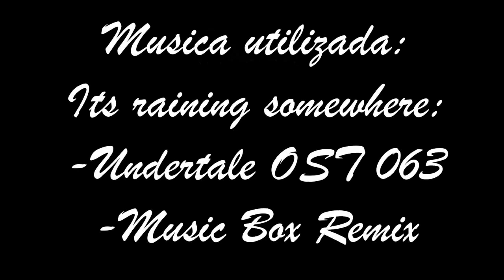Undertale: It's Raining Somewhere - Narracion/Poema en Español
Leer la descripcion, Enserio.

Bueno aqui tienen un video que salio de imprevisto.
En realidad salio como una adaptacion de la cancion de ''It's Raining Somewhere'' de Undertale The Musical. Esta es:

La cual seria una de mis versiones favoritas de la adaptacion lirica de este OST de Toby Fox llamado ''It's Raining Somewhere else''
Y bueno, termino siendo una especie de poema adaptado, porque le hecho modificaciones y ya no es una traducción exacta, pero en fin, ame como quedo y decidí hacerle narración.

Adaptacion, Edicion y Arte Adicional:
AngelofDarkFire

Undertale pertenece a Toby Fox.